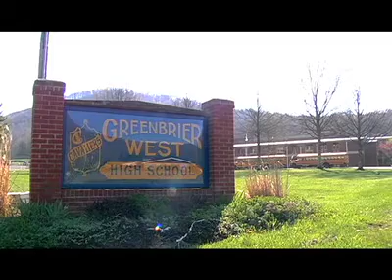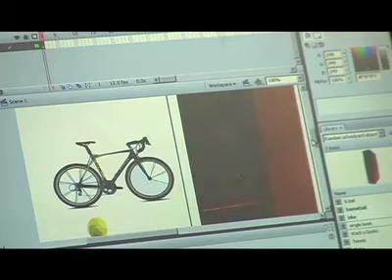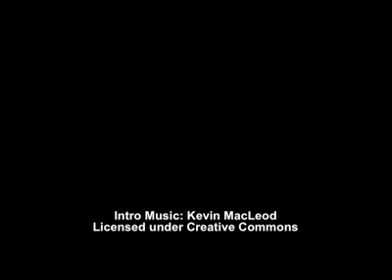Combining Engineering and Art